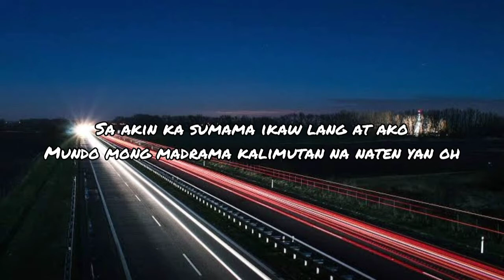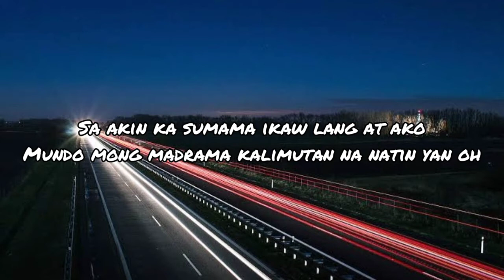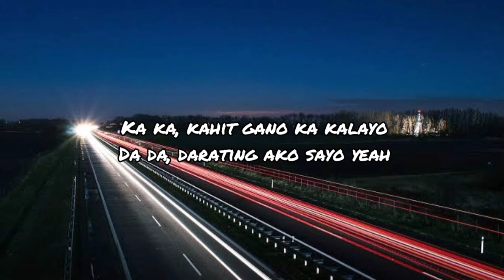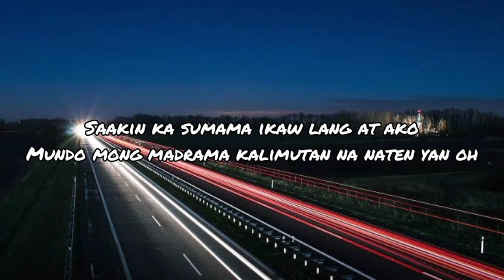Nik Makino - Abkd (lyrics)